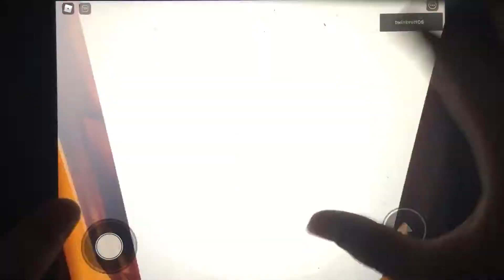Roblox ceiling fans in my house